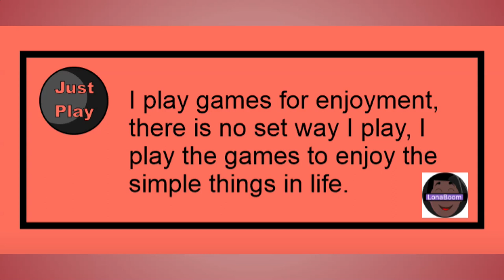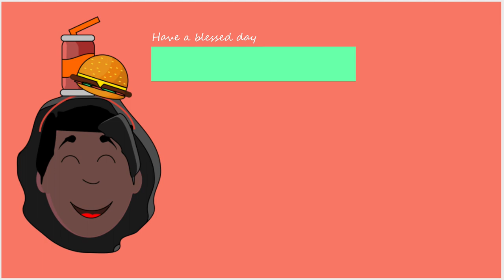Minecraft Legends Part 2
Discover the mysteries of Minecraft Legends, a new action strategy game. Lead your allies in heroic battles to defend the Overworld from the destructive piglins. Create your own story with Minecraft Legends character skins, monthly challenges, and downloadable content.